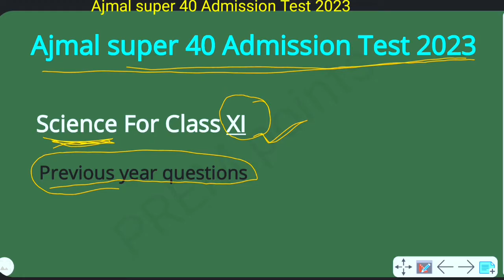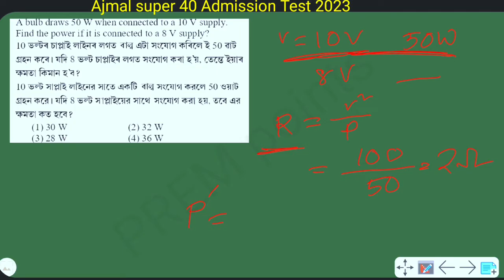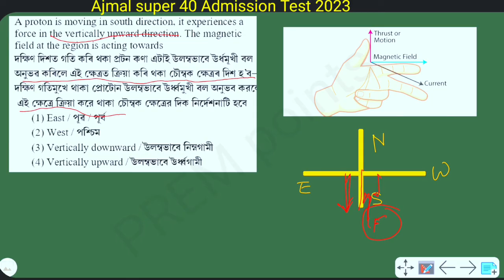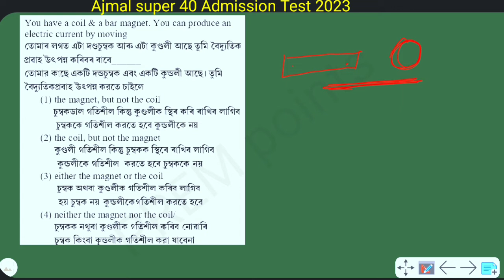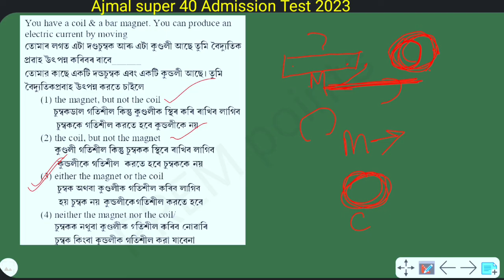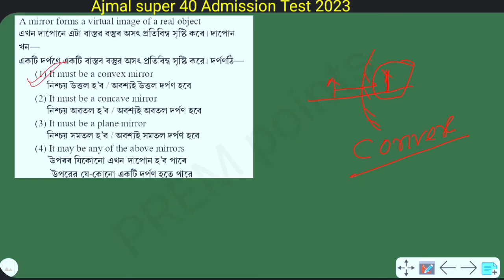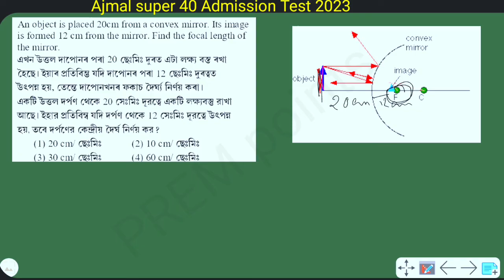Ajmal super 40 CLASS XI Previous Year Questions || Admission Test 2023 || Science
In this channel you can get all the information about your coming exam 2023
Ajmal super 40 2023
Ajmal super 40 preparation

all Entrance exam preparation

Thanks